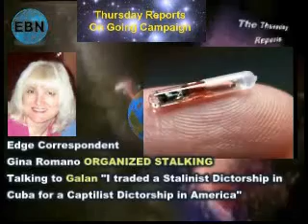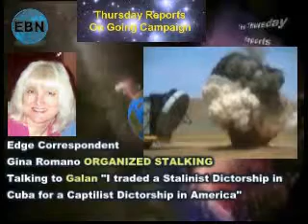24th July, 2008 - Part 10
On the show this week: "I traded a Stalinist Dictatorship in Cuba for a Capitalist Dictatorship in America". Edge Correspondent Gina Romano talks to Galan. Galan was the Child of two Cuban Immigrants who believed that America was "free" and "democratic" only to realize they had traded a Stalinist Dictatorship in Cuba for a Capitalist Dictatorship in America.  Galan grew up originally in a life of Poverty and at the age of 13 he joined the various secret Movements of Leftist Revolutionary Groups in America. His mentor was a man by the name of Antonio Ramos.  Later on my Nickname became my Code Name: Galan.

He became Active in Anti-Government Protests and other such activity in exposing the Corruption and the Opression of this Imperialistic and rigid Government.  He became aware of how they had an Iron Foot Hold over many Countries all over the World overthrowing democratically elected Governments and replacing them with Right-Wing dictatorships. Galan made it his Mission in life to fight the U.S.A. and other Corrupt Regimes World wide.

Also on the show -  Edge Viewer Presentation:  Defining America - by Author and Edge Viewer Vic Connor: In this presentation Vic points out a few concrete details of how the mainstream media purposely misinforms us about important issues in America. It shows how important news is subverted by corporate and governmental sources and further shows that this has been going on for many decades. Finally, it makes it clear that unless the citizen seriously takes the time to study an issue, he will routinely be misled and form opinions that are what corporate and governmental bodies want him to have rather than giving him the facts that will enable him to form his own opinion.

Vic Connor has a B.S. in Physics, M.S. in Electrical and Computer Engineering, and was accepted to do doctoral work in three different subjects: Physics, Electrical and Computer Engineering and Mathematics. Professionally, he worked at the Endicott, NY IBM engineering lab as a design engineer and software programmer and later as a systems engineer at a sales branch. He also worked as an assistant professor of Applied Computer Science at Illinois State University, and for a few years at a large insurance company as a Systems Analyst.

Most U.S. citizens are (or at least try to be) good, kind, caring individuals - just like the people in all other countries. We care about many of the same things: obtaining a job of our choosing that affords the necessities of life, to freely practice our spiritual and religious beliefs, to love and be loved, to live in a safe environment, to raise a family, to obtain education, to be healthy, and to be free to do as we wish as long as it doesn't harm anyone else or the environment. Why then, cannot we the people of the world get along? It is because our leaders have been manipulating events for decades: YES, even our beloved United States. "Defining America" looks at a handful of details that point to the fact that many policies of the U.S. military, government, business, and health industries are more interested in making a buck than in helping anyone. This book is a personal quest to enlighten the American man-on-the-street as to what is really going on, in a humorous and easier to digest sort of way. The purpose is to drop-kick the masses off their easy-chairs and out of the pubs and gets them to do something about it! This journey points out many common beliefs that most United States citizens hold, leading them to think America is a great country. However, a closer look reveals a completely different picture. The author covers many subjects including; defense spending, weapons of mass destruction, oil, depleted uranium, genocide, monopolies, mass media control, propaganda, skewed history, missing votes, secret government policies, WTO, NAFTA, FTAA, sweat-shop labor, the United Nations, the pharmaceutical industry, AMA, FDA, vaccines, fluoride, National Security, CIA, FBI, terrorism, the constitution, wars, distractions and apathy, and finally the events of 9/11/2001.

Defining America - The Book

Vic is one of the members

Victor Connor - The Greatest Crime of Historic Time

Also on the Show: Edge Correspondent CM Leslie continues her excellent expose on the food and chemical giant Monsanto in the 2nd Part of her presentation entitled "Genetic Roulette". Part 1 was aired on Thursday Reports, 10th July 2008.